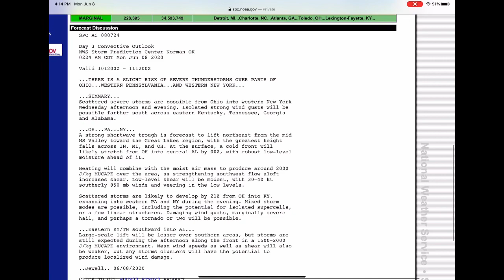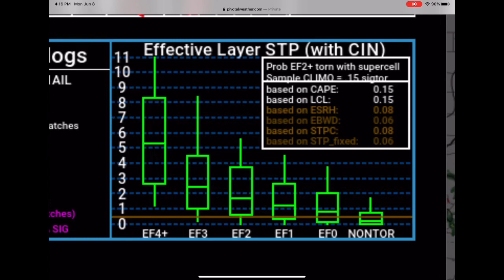Upcoming Tornado Threat (6/9-6/10)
Tropical depression Cristobal will bring the threat for a few tornadoes to the Midwest/Great Lakes, as well as posing a risk for damaging winds. Large hail is also possible across portions of Nebraska and Kansas. Severe storms continue eastwards Wednesday brining a threat of mainly damaging winds with the possibility of a tornado or two, large hail is unlikely that day. All tornadoes are expected to be weak and short lived.

Time stamps:

0:00 - Intro
0:10 - SPC
2:55 - Models